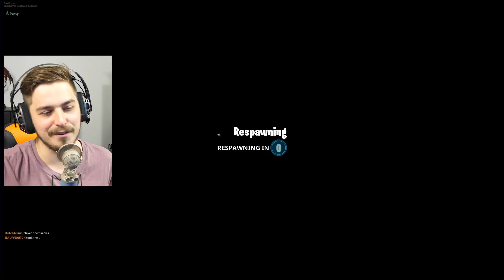GIGANTISCHE *BOX* PARKOUR! - Fortnite Map van een kijker #31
Iedere woensdag en zaterdag om 12 uur een MAP VAN EEN KIJKER!
Oh FIETS! En Gebruik Support a Creator: Dutchterms!

Mijn naam is Vincent. Welkom op TheDutchterms (TDT).
Dagelijks upload ik gaming video's zoals: Fortnite, ARK Ragnarok, FIFA 18, Grand Theft Auto 5, Pokémon & nog veel meer! Daarnaast zul je ook af en toe reviews voorbij zien komen van de nieuwste gaming producten van het moment! Of een vlog waarbij ik langs toffe gaming evenementen ga.
Elke dag om 19:30 komt er een video online met 1080p/60fps HD kwaliteit. Alle video's op mijn kanaal zijn in het Nederlands (Dutch).

Ciao!